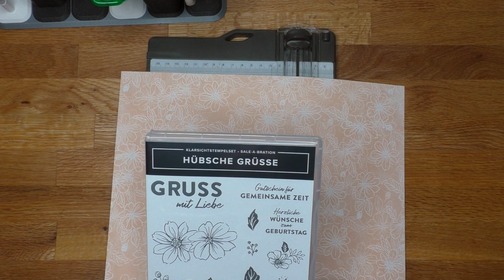Sehr einfache Toffifee Verpackung aus 30,5 x 30,5 Bogen Designerpapier | Hübsche Grüße | Stampin Up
Hallo zusammen,
 ich bin an einigen Stellen aus dem Bild gegangen. Ich hoffe, dass es trotzdem verständlich ist wie ich es geschnitten habe. Sonst werde ich eine Zeichnung machen, wenn ihr es braucht.

Liebe Grüße
Selma